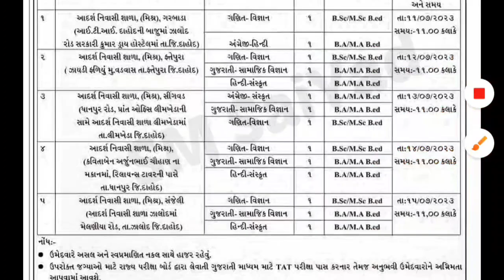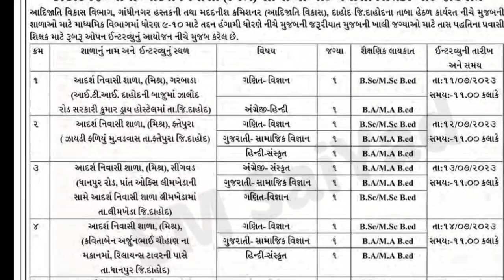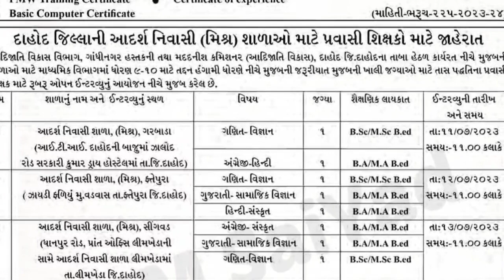પ્રવાસી શિક્ષક ભરતી જાહેરાત 2023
પ્રવાસી શિક્ષક
પ્રવાસી શિક્ષક ભરતી જાહેરાત
પ્રવાસી શિક્ષક ભરતી જાહેરનામું
પ્રવાસી શિક્ષક ભરતી પરિપત્ર
prvashi shikahk bhrti
prvashi shikahk bhrti 2023
Gyanzalak